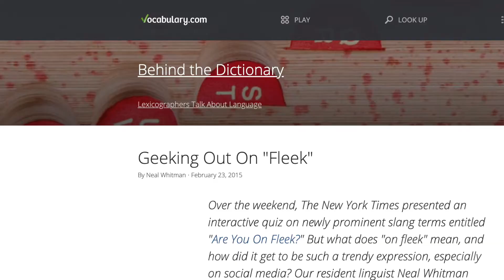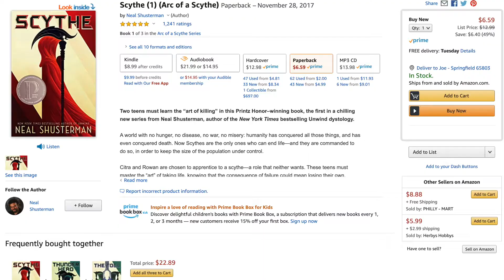Newlyweds Fleek Toilet Water Gravity Time Scythe - Week 08 of 2020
VLOG Week 8  - Saturday 2/22/2020

Music: Join Me In Brazil by Alan Marchand (Licensed through Audioblocks.com)

02:16 Veritasium: Does Water Swirl the Other Way in the Southern Hemisphere?

03:06 SmarterEveryDay: The WALKING WATER Mystery (in SPACE and SLOW MOTION!) - Smarter Every Day 160

03:26 Water chello music in space